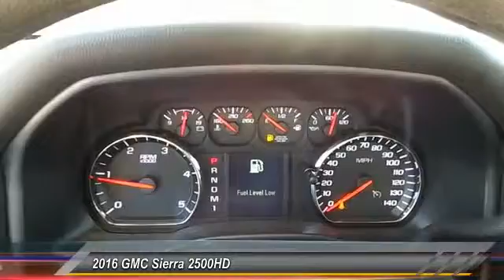2016 GMC Sierra 2500HD Levelland TX T6121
2016 GMC Sierra 2500HD 4WD Crew Cab 167.7

1403 E. State Road 114

NOTITLE